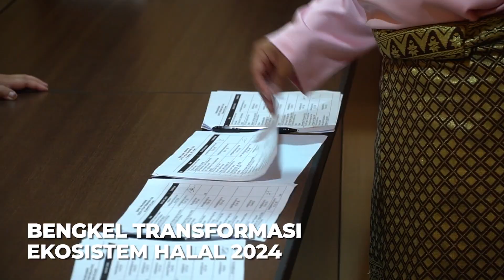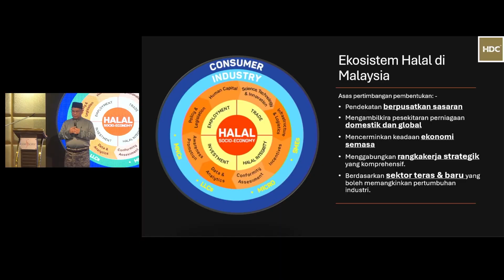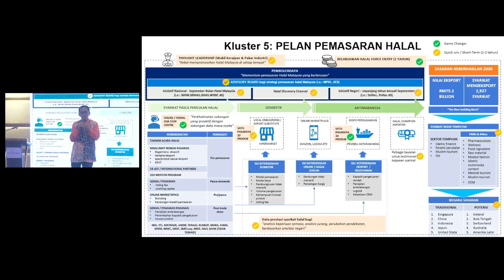[VIDEO HIGHLIGHT] Bengkel Transformasi Ekosistem Halal 2024 (TEH 2024)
[VIDEO HIGHLIGHT]
Bengkel Transformasi Ekosistem Halal 2024 (TEH 2024)